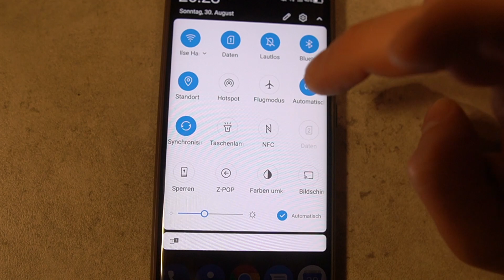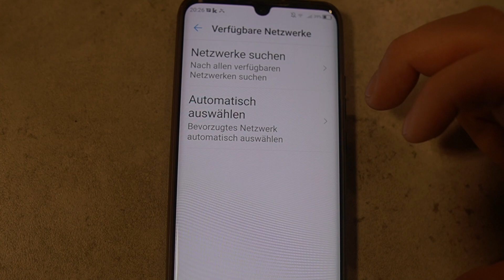⚠️Quick Tipp #6 Handy zeigt Fehlermeldung "Nicht im Netz registriert" Smartphone Problem Was tun?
Quick-Tipp #6 – Handy zeigt: Nicht im Netz registriert Smartphone Fehler Problem – Was tun? Netzproblem Samsung ZTE Huawei Xiaomi iphone usw.
Fehler bei Vodafone, Telekom, Aldi Talk, O2 oder 1&1

Montag ist Quick-Tipp Zeit, da erkläre ich Euch immer einen Alltagstipp in weniger als 2 Minuten